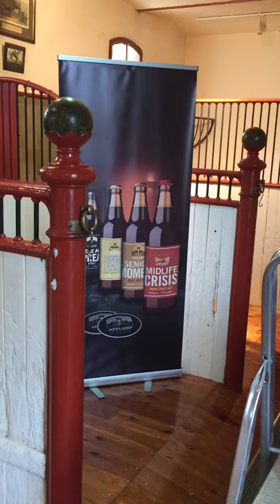Fitting out the new Appleby Brewery in Morland, Cumbria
Video showing the work to prepare the new brewery premises for operation. Hoping to start production there in February